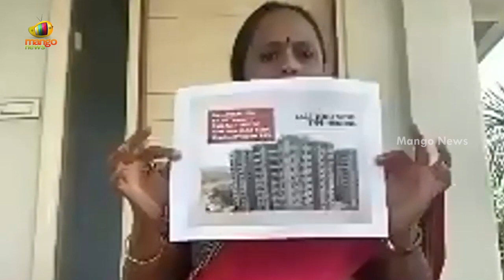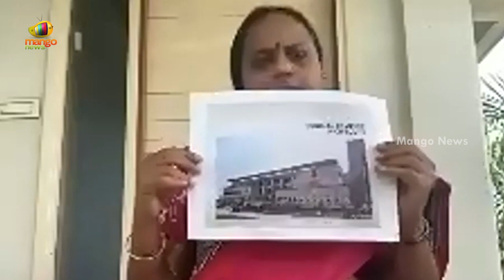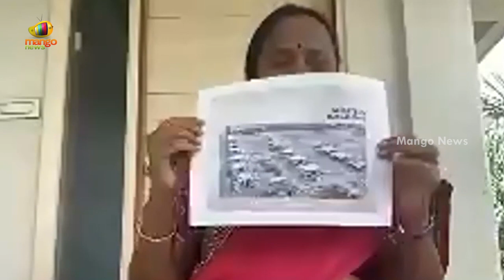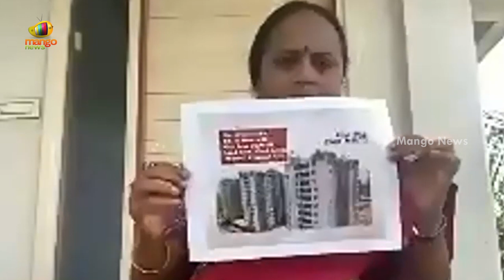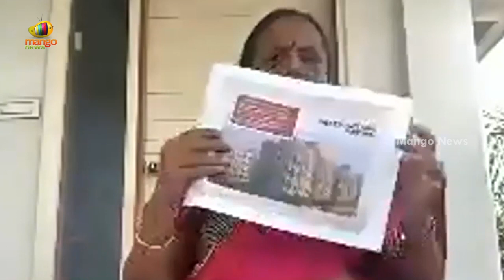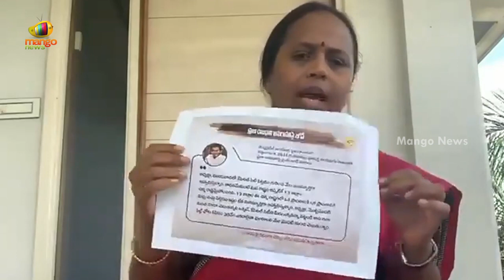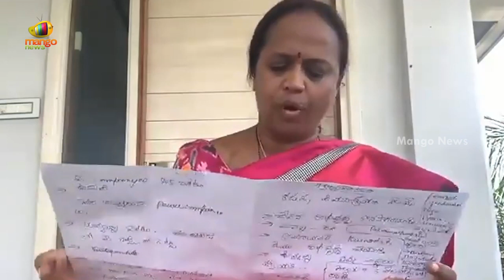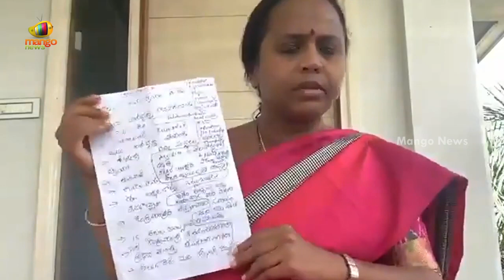TDP Leader Panchumarthi Anuradha Press Meet | Anuradha Serious On AP Govt | AP Politics | Mango News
TDP Leader Panchumarthi Anuradha Press Meet, Serious On AP Govt.